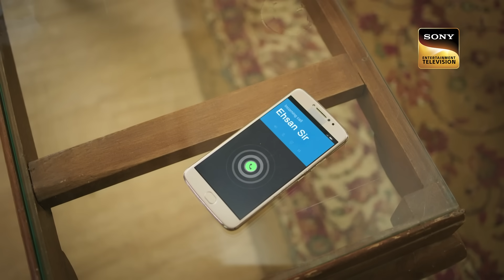Katha Ankahee | Ep 218 & 219 | RECAP | कथा अनकही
Show Name: Katha Ankahee
Cast: Adnan Khan, Aditi Dev Sharma, Sheen Dass, Samar Vermani
Episodes: 218 & 219
Director: Ravi Bhushan
Producer: Sujoy Wadhava

About Katha Ankahee:
Katha is a Hindi remake of the superhit Turkish drama '1001 Nights' (Binbir Gece) - Katha Ankahee showcases a repentance love story centered around an unforgettable wound that creates a rift between Katha and Viaan; yet keeping them bound. It discovers the trials of love when an unforgettable incident creates a rift between them while also keeping them bound to each other.